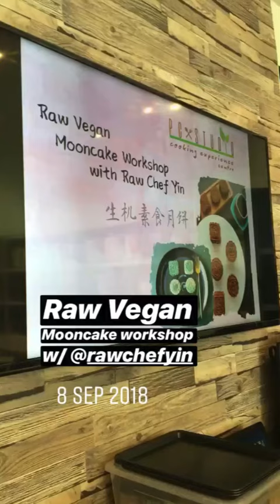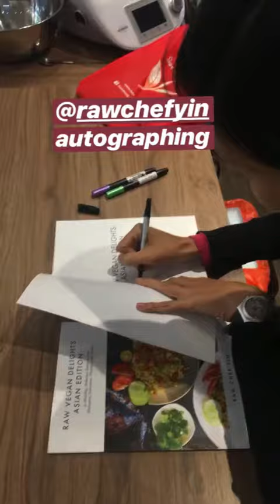The Mooncakes Are Unbelievable (Can You Believe They're Vegan?)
I loved Gan's IG stories so much on the recent mooncake workshop that Mr Jazz Guitarist helped me turn them into a video!

If you'd like to join the fun, there are a few more seats left for the class on Saturday 15 September. Here are the details:

MEDIFOODS TTDI PRESENTS... MOONCAKE CLASS WITH RAW CHEF YIN
Time: 3pm-5pm
Venue: Medifoods TTDI, 127, Jalan Aminuddin Baki Taman Tun Dr Ismail , 60000 Kuala Lumpur

Learn how to make delicious, beautiful raw vegan mooncakes at this class to impress your family & friends. These contain no eggs, no dairy, no lard, no white flour, no refined sugar thus making them the perfect treat for this upcoming Mid-Autumn Festival.

You’ll discover the secrets how to:
1. Make raw vegan mooncake crusts
2. Make raw vegan mooncake fillings
3. Make raw vegan mooncake “yolks”
4. Shape the mooncake properly
5. Customise your delicious no-bake mooncakes

Fee: RM188 per person if registering for 2 persons in a single receipt ie RM376 for 2 pax
Normal price: RM250 per person

(open to participants aged 14 and above)

TO REGISTER:
Contact Steven at 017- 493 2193 or 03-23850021

Thanks Gan for the IG stories and all your help at the workshop at PC Studio Experience Centre!